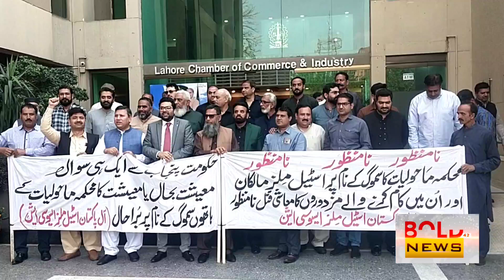Environment Department irks steel millers and traders بلاوجہ فیکٹریوں کی سیل, تباہی، چیرمین